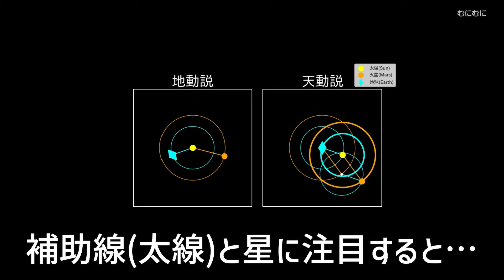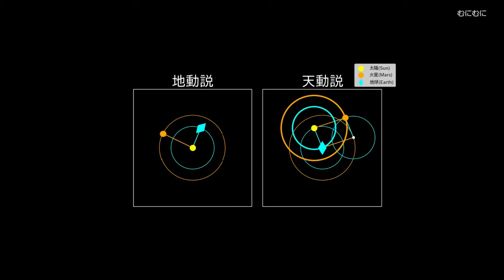【LEGO】天動説はわりと正しい。惑星の逆行問題を周転円でなんとかする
天動説はけっこう惑星の位置を正確に予測できる。
天動説と地動説を比較した。